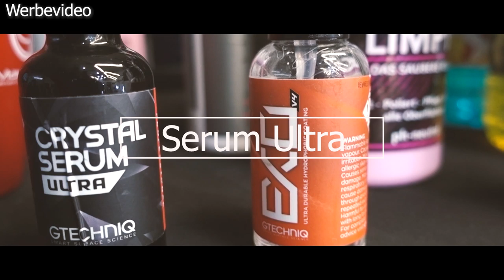VW Scirocco R full Detailing Crystal Serum Ultra // Neue Sprühpolituren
Detailingverliebt-Shop